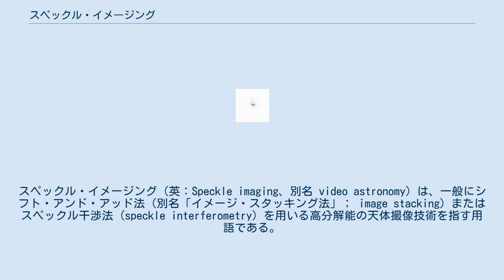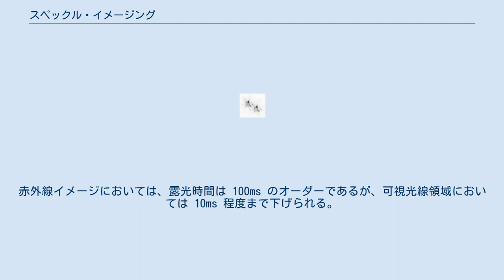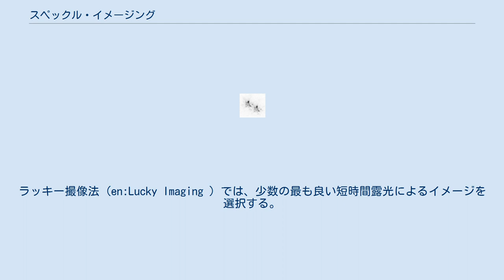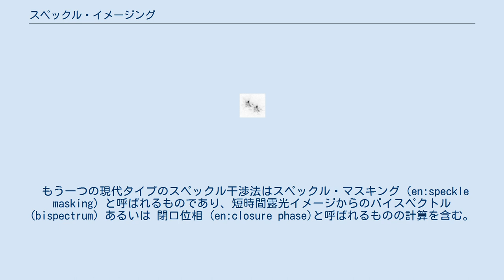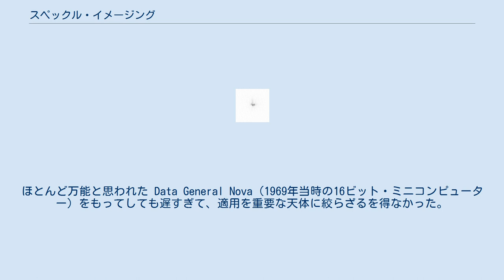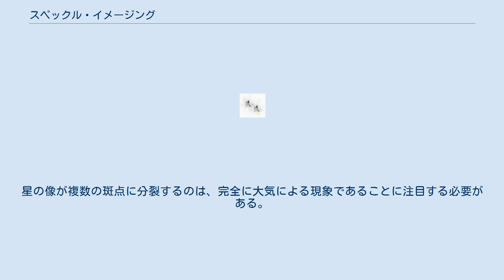スペックル・イメージング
スペックル・イメージング（英：Speckle imaging、別名 video astronomy）は、一般にシフト・アンド・アッド法（別名「イメージ・スタッキング法」； image stacking）または スペックル干渉法 (speckle interferometry) を用いる高分解能の天体撮像技術を指す用語である。
この技術は地上設置天体望遠鏡の分解能を劇的に改善する。
 この技術の原理は、目標天体を非常に短い時間の露光により撮像し、大気のゆらぎによるシーイングと呼ばれる現象を除去する処理を行なうというものである。
この技術の利用により数多くの発見が成されており、これには例えば同じ口径の望遠鏡では単一星にしか見えない数千の二重星の発見や、恒星の黒点様の現象の初めての撮像が含まれる。
これらの技術は現在でも広く利用されており、とりわけ相対的に明るいターゲットの撮影において良く用いられている。
 理論的には、望遠鏡の分解能の限界は、フラウンホーファー回折のため、主鏡の口径の関数となる。
これにより、遠方にある天体のイメージはエアリーディスクとして知られる小さなスポットにまで広がることになる。
この限界より小さな距離しか離れていない天体のグループは、単一の天体に見えることになる。
大口径の望遠鏡ほどエアリーディスクを小さくできるので、大口径の望遠鏡は、大きな主鏡で暗い天体からの光をより多く集めるだけではなく、小さな天体の撮像も可能であることになる。
 一方、暗い天体を撮影する場合は、赤道儀などの自動追尾機構を用いて、天体を長時間に渡って追尾しながら長時間露光を行う必要があるが、その際に、大気のランダムな性質がエアリーディスクの単一のスポットを、撮像面でランダムにぶれさせるという現象（これがシーイングである）のために、単一の点状の天体はエアリーディスクよりもずっと大きなスポットとして撮影されることになり、分解能は著しく劣化することになる。
典型的なシーイングでの、大口径の主鏡（機械的な限界よりは十分小さいものとする）の実用的な分解能の限界は、シーイングパラメーター r0（長時間露光する場合、主鏡の直径をこれより大きくしても、シーイングのために分解能が改善できなくなる限界の直径）に等しい直径の主鏡の分解能と同じになるが、これは何と直径20cmの主鏡を十分良いコンディションで用いた場合に相当するに過ぎない。
スペックル干渉法と補償光学の導入がこの限界を取り除く道を提供するまで、長年に渡って、望遠鏡の性能はこの現象により制限されてきた。
 スペックル・イメージングは画像処理技術を用いてオリジナルのイメージを再構成する。
この技術の核心は、アメリカ合衆国の天文学者であるデイヴィッド・L・フリード (en:David L. Fried) によって 1966年に発見された。
これは、実質的に大気が「凍って」動かないと見なせるほど、非常に短い露光で撮影するものである。
赤外線イメージにおいては、露光時間は 100ms のオーダーであるが、可視光線領域においては 10ms 程度まで下げられる。
この程度あるいはそれより短いタイムスケールのイメージでは、大気の運動は分解能を低下させる現象を生ずるには遅すぎるので、画像として記録されるスペックル（speckle ; 斑点）は大気を通したシーイングの、その瞬間のスナップショットである。
 つまり、シーイングによって長時間露光での天体の分解能が劣化する原因は、瞬間的に生じる天体画像のぼやけにあるわけではなく、撮像面における天体の像が時間とともにランダムに動き回ることにあるということである。
従って、短時間露光を行えば原理的にシーイングによるぼやけを排除できるはずであるが、暗い天体を短時間露光する場合は、撮像面の1画素（あるいは写真乾板であれば 1つの感光結晶）が捉えられる光子は1個かあるいは0個の場合もあり得るため、1枚の画像では対象はノイズの中に埋没することになる（だからこそ長時間露光を行う必要があるわけである）。
そこで、長時間露光でたくさんの光子を捕捉する代わりに、短時間露光の画像を多数用意して、それらを微妙に位置をずらせながら相関が大きくなるように合成すれば（もちろん現在ではコンピューター画像処理によるが、原理的には手作業でも可能である）、ノイズはその統計的な性質により相殺され、天体のみのエアリーディスクに近い大きさのスポットが得られるはずである。
 ただし、天体が暗すぎる場合は、相関解...